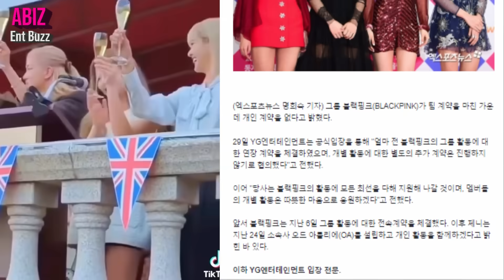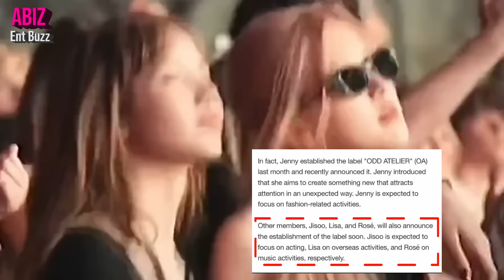BLACKPINK Establish New Labels After Not Renewing Solo Contracts with YG, Revealing 2024 Schedules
ALL BLACKPINK girls establish new label After Not Renewing Solo Contracts with YG, revealing their 2024 schedules. Jisoo focus on acting, Jennie Odd atelier, Lisa on oversea activities, Rose's new label will mainly focuse on music activities